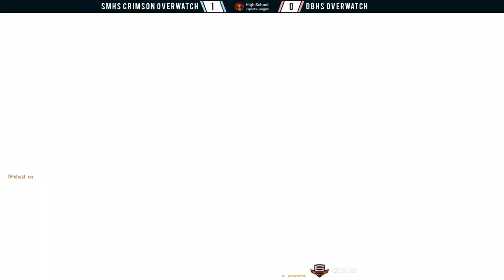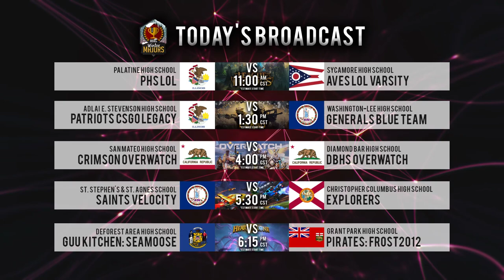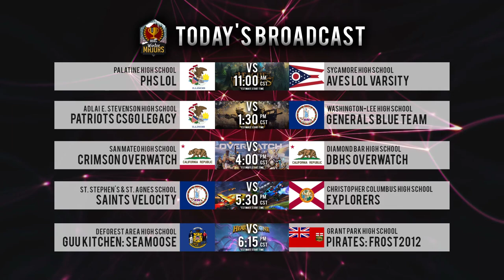HSEL Winter Majors 2018 GRAND FINALS